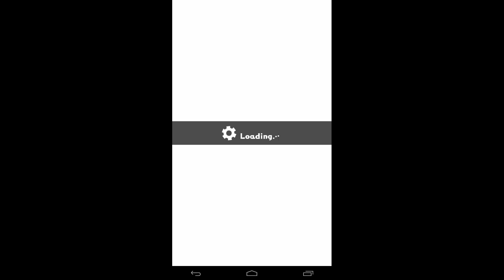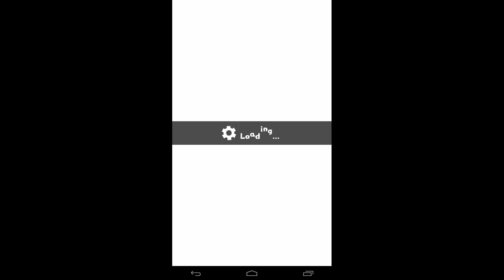ドラゴンファング ～竜者ドランと時の迷宮～をやった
モンスターを集めるローグ系ソシャゲ。
チュートリアルが長そうなんで一旦止めた。
次は本編かな。